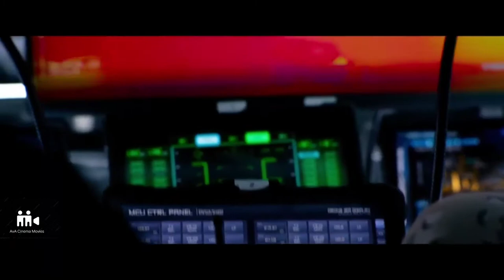AMBULANCE Trailer 2 (2022)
AMBULANCE Trailer 2 (2022) Jake Gyllenhaal, Eiza González, Michael Bay Action Movie HD